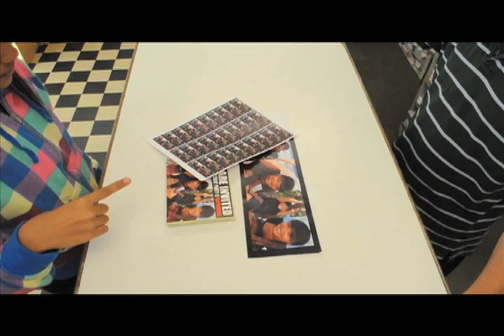MN Printing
Printing to Promote your Business